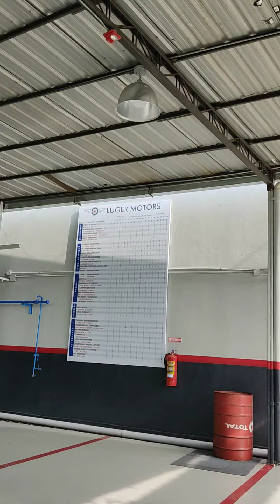REMODELACIÓN TERMINADA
piso para Taller